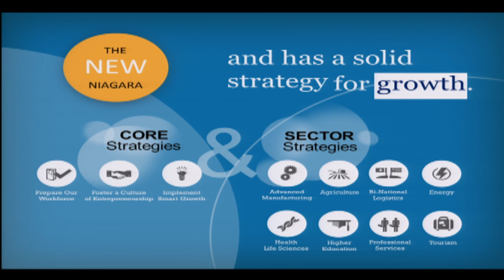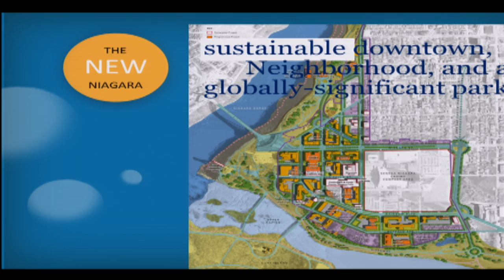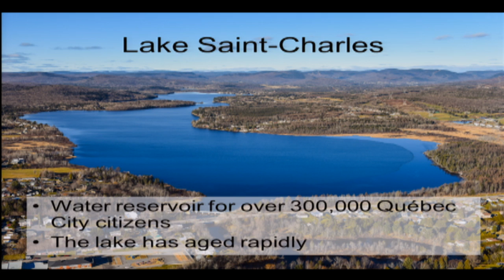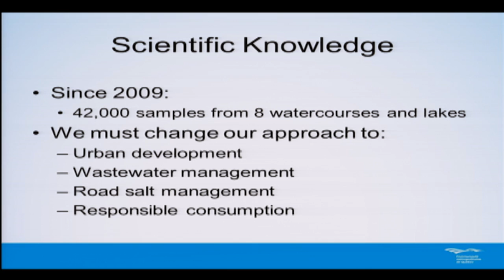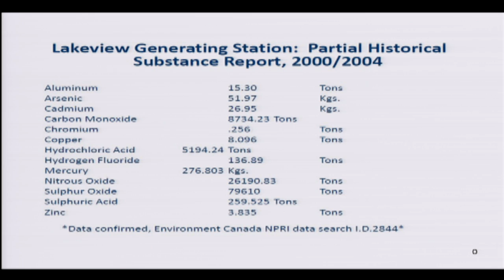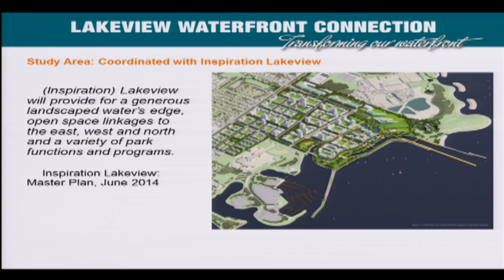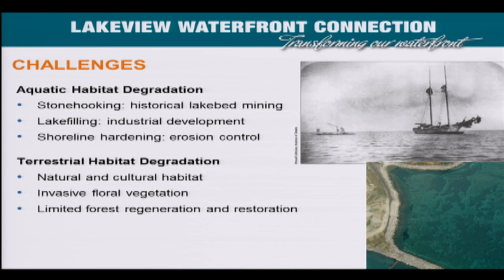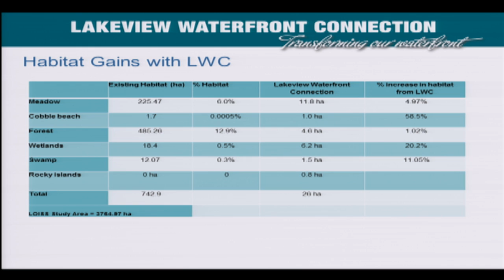Municipal Green Urbanism and Sustainability Initiatives | 2016 Great Lakes & SLC Initiative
Great Lakes and St. Lawrence municipalities are leaders in new solutions to promote and advance sustainability of our water resources. This session will showcase innovative initiatives, funding mechanisms and key partnerships.

Panelists / Topics:
Jill Jedlicka, Buffalo Niagara Riverkeeper - Niagara Greenway Initiative
Councillor Jim Tovey, City of Mississauga - Mississauga Lakeview Waterfront Project
Michelle Morin-Doyle, Deputy Mayor of Quebec City - Quebec Metropolitan  Community Drinking Water Source Protection Rule